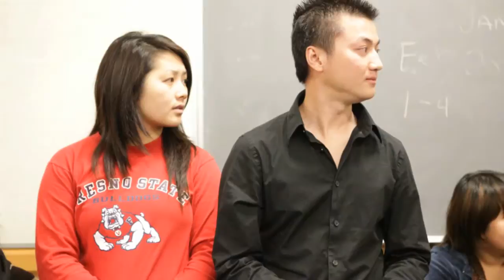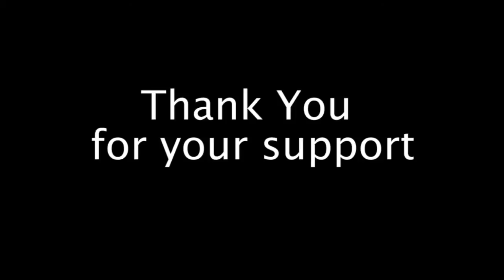TUB NTSUAG THIAB NIAM NKAUJ ZUAG PAJ Slideshow Intro